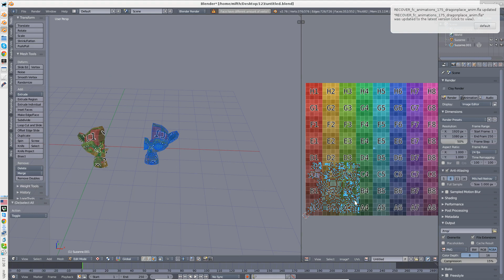Blender Magic UV Transfer Mirrored Addon